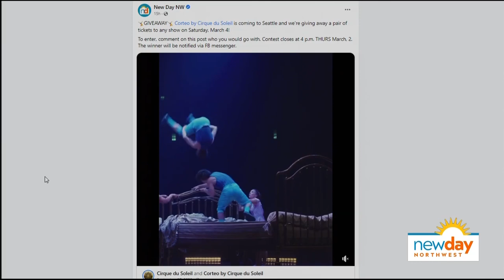Cirque du Soleil’s Corteo performers will leave you awestruck - New Day NW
Svetlana Tsarkova from Cirque du Soleil gives a preview performance and tells us about the show.